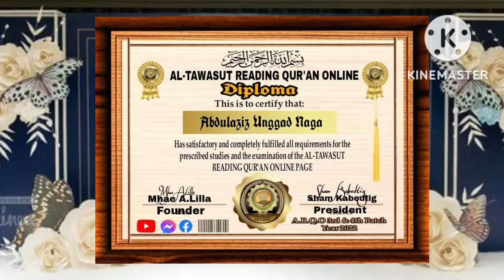A.Q.R.O BATCH 4 AWARDING OF MEDAL AND CERTIFICATE FOR THE GRADUATE'S